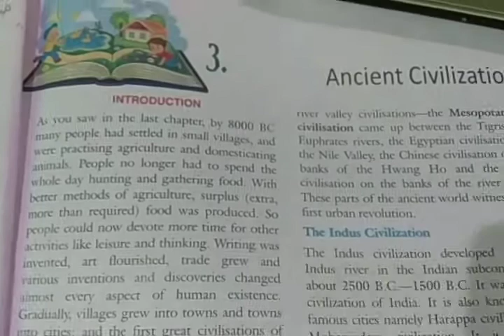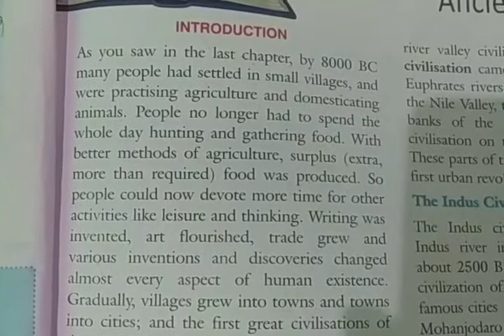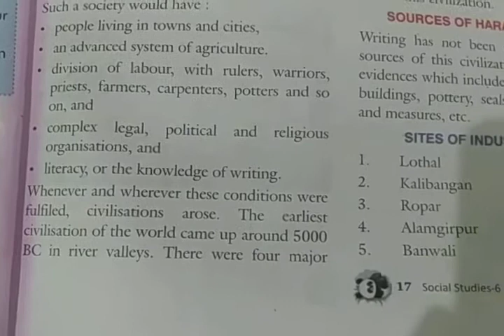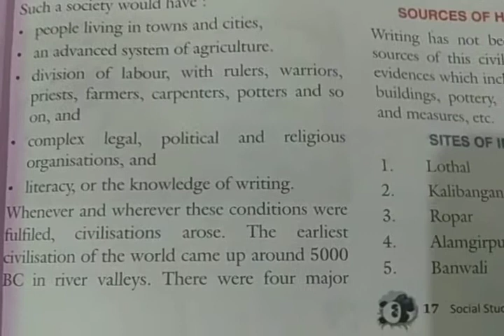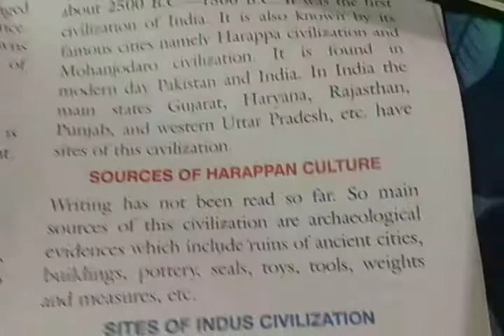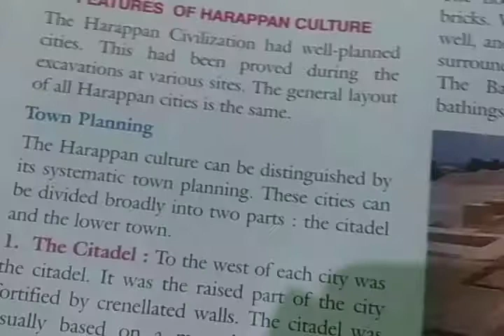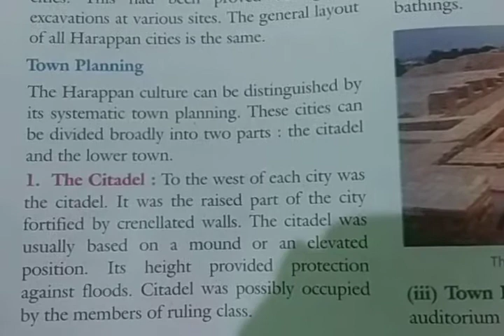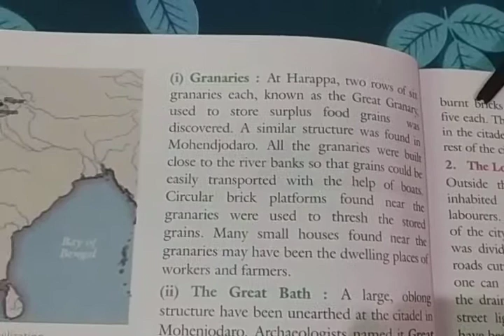07-09-20 class-6th(S.St) ch-3 of history( Ancient civilization) video no. 13